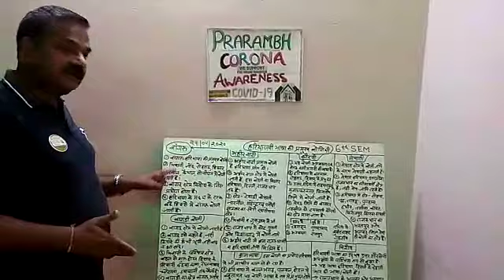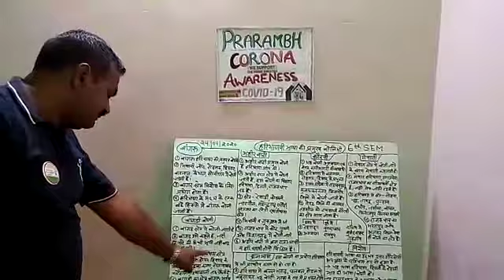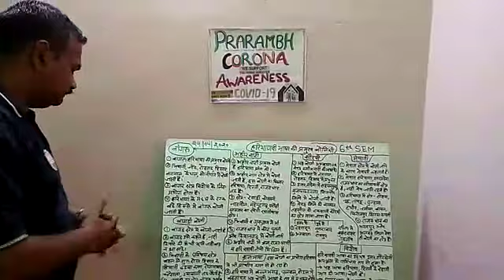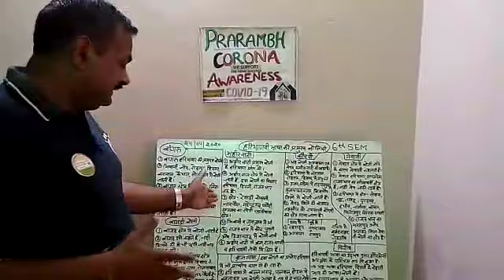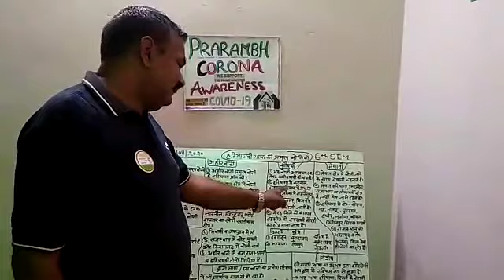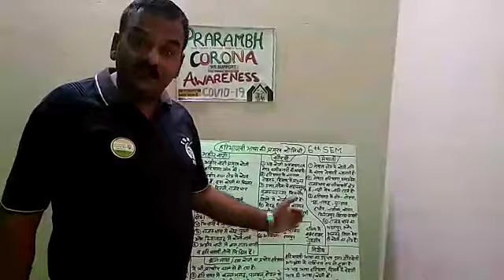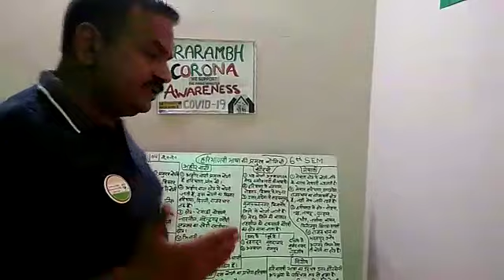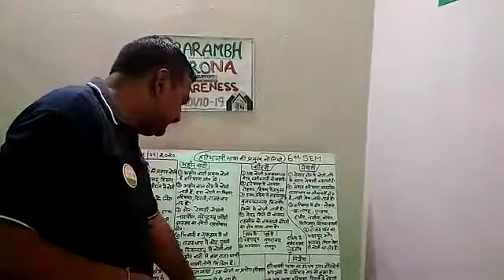Haryanvi Bhasa ki Boliya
B.A. B.Ed. 6th Sem. by Sh. Lokesh Kaushik